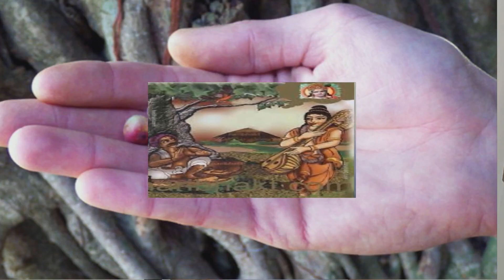உண்மையான நம்பிக்கை செலுத்தும் நபர் யார்?